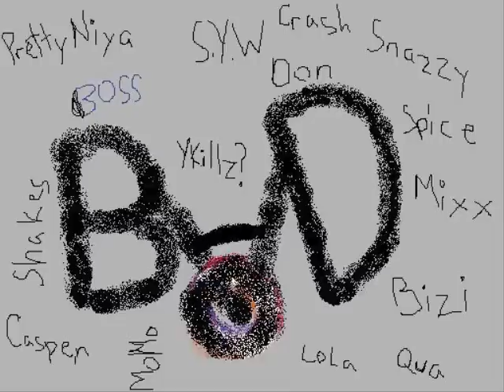Strap BAD Down